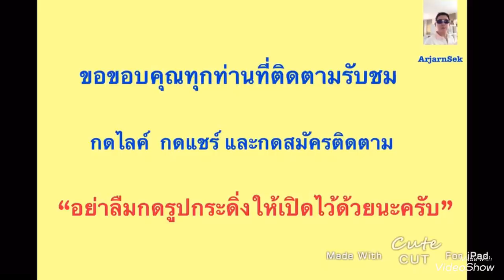หลักฐานใหม่!!! ของนาย ปอมเปโอ ต่อต้านอิหร่าน ก็ยังคงไม่สมเหตุสมผล ?!?!